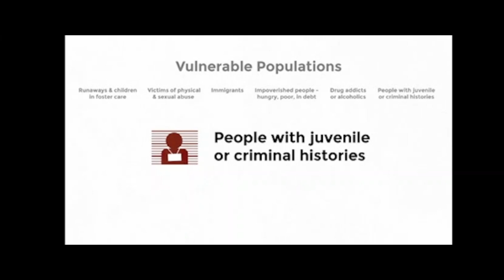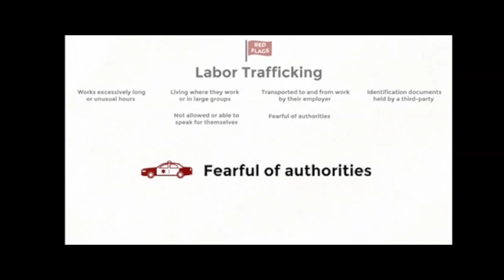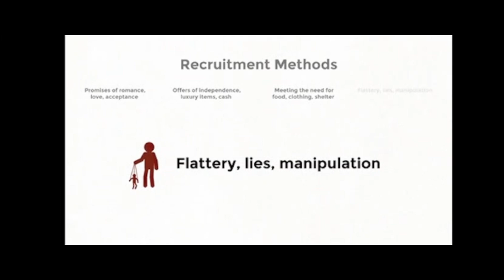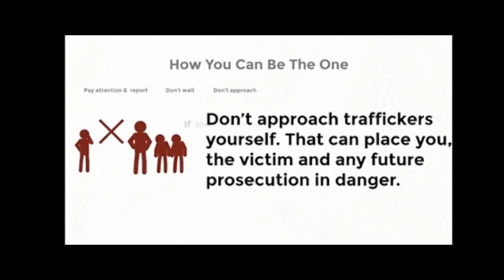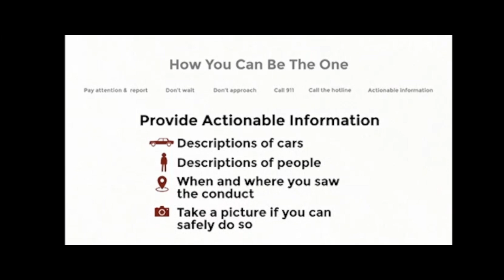Human Trafficking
Look out for Human Trafficking